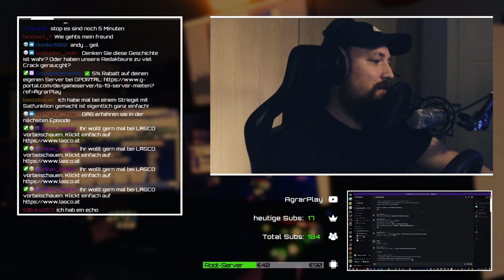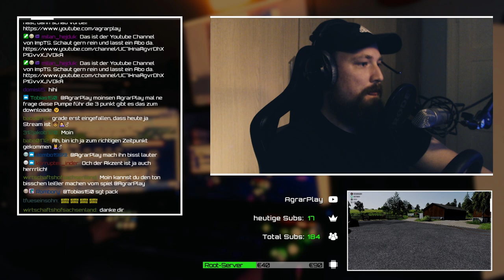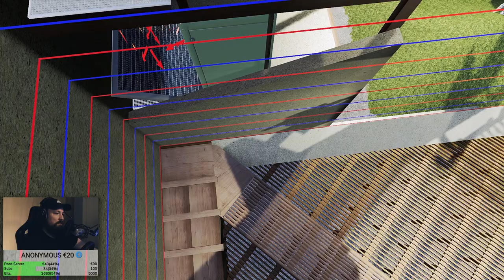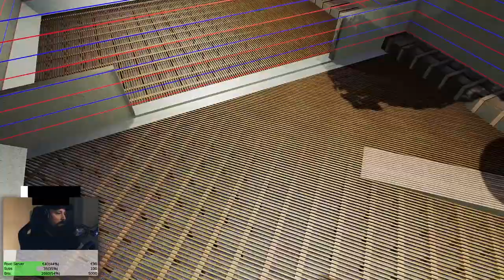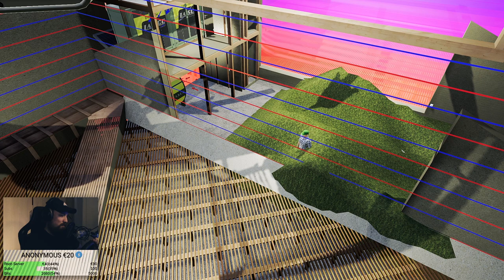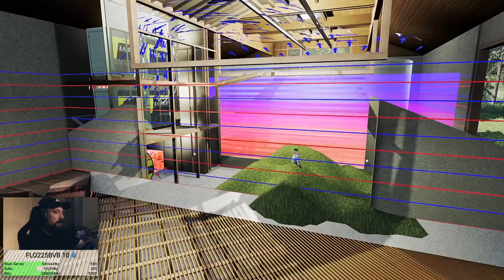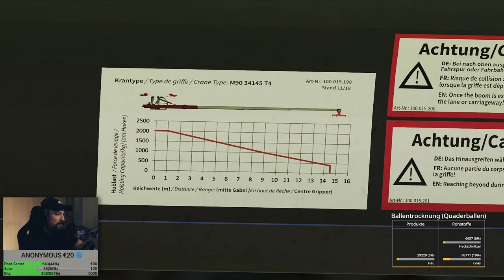✅ [LS19] SPECIAL | LASCO Heutrocknung | Vorstellung mit Florian Gollob (Lasco) & ImpTS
139% 55.9K/40K
Die ist das erste Video eine hoffentlich lange führenden Serie von Speicials gemeinsam mit Spielern, Herstellern und Praktikern. Gemeinsam mit Florian Gollob, Marketingleiter bei Lasco, entwickelte Tino Söllner aka. ImpTS die Heutechnik für den Landwirtschaftssimulator. In diesem Video wird diese erstmalig vorstellt. Viel Spaß beim zuschauen!

▶️ Socials
▶️ WERBUNG

▶️ Partner

▶️ Mod-Liste

▶️ SETUP

🔉 AUDIO 🔉
✅ BEYERDYNAMIC DT 770 PRO 80 OHM
✅ FiiO E10K OLYMPUS 2
✅ Rode NT1-A

🎮 EINGABEGERÄTE 🎮
✅ LOGITECH G25
✅ LOGITECH X52 PROFESSIONAL H.O.T.A.S.